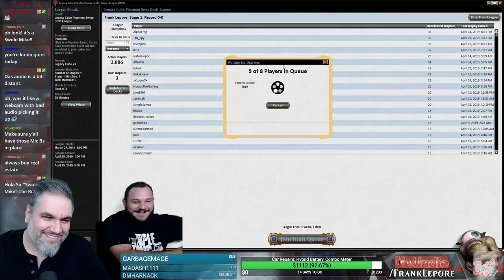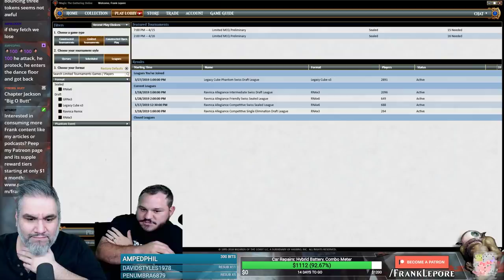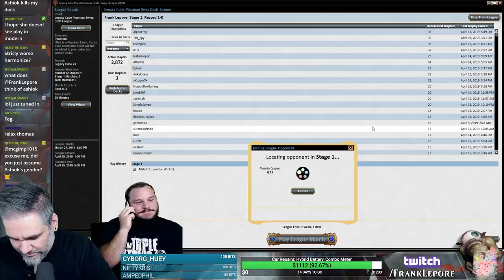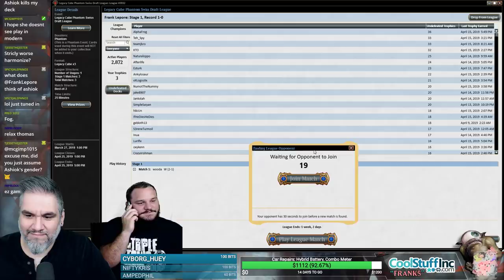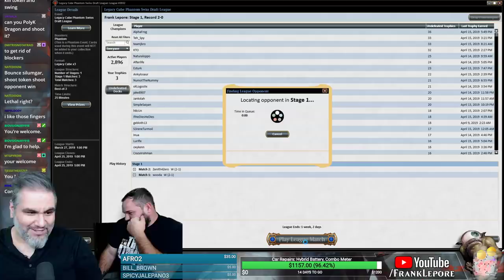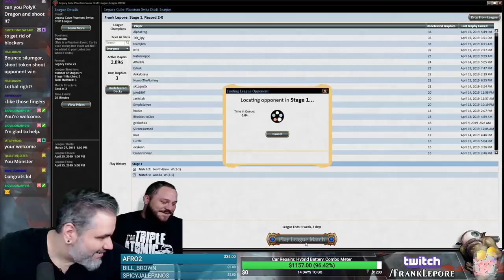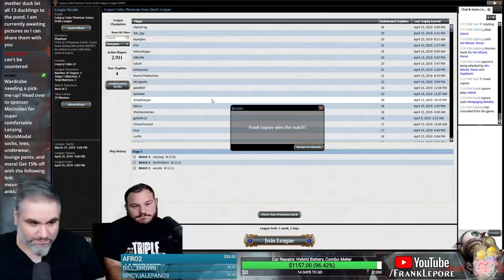(Magic Online) Legacy Cube Draft #27 - 4/16/19